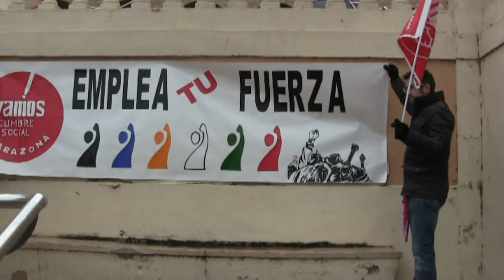Manifestación en defensa de los derechos sociales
Manifestación en Tarazona en defensa de los derechos sociales